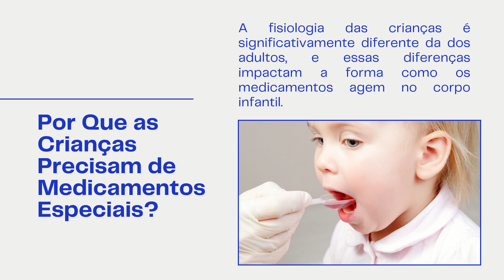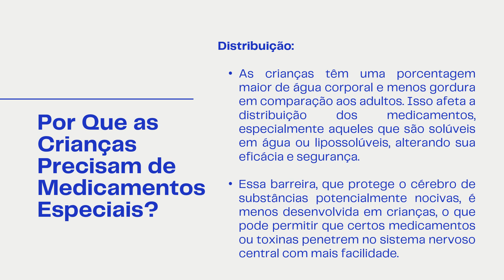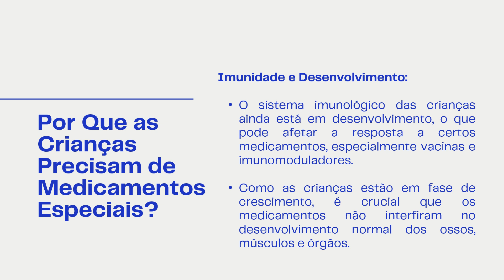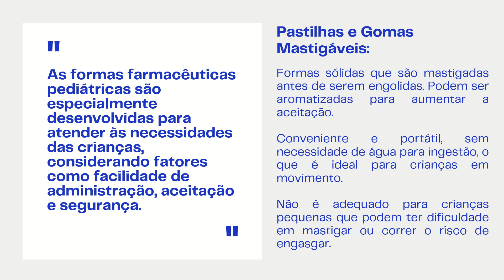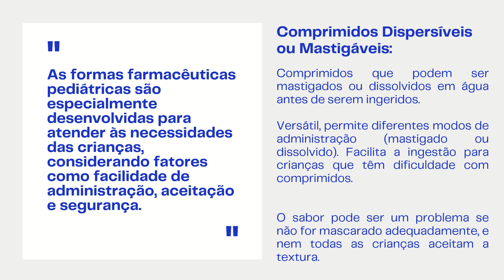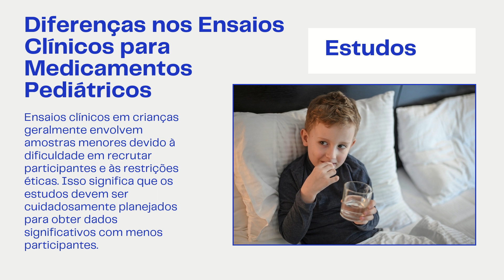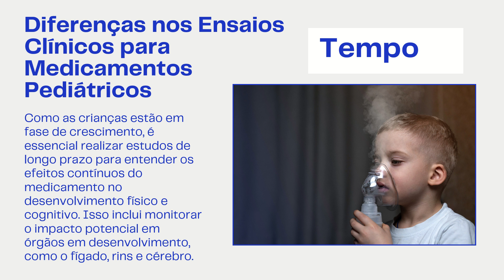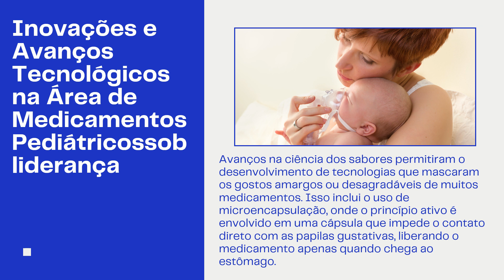A importância dos medicamentos pediátricos